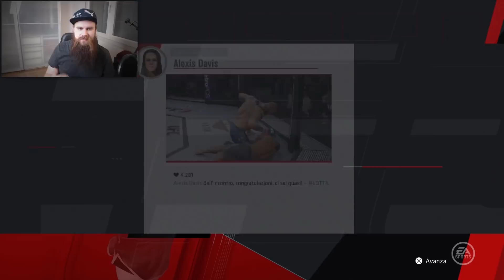TILTA più un chilo di GREEN o un chilo di...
► Clicca sulla campanella 🔔  per non perdere i prossimi video!